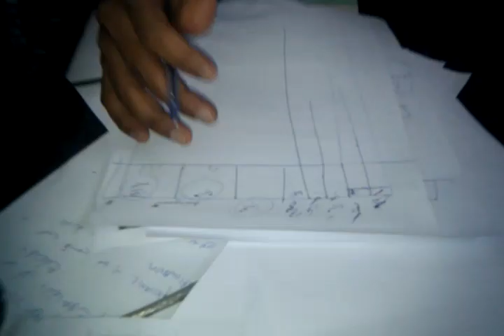Nafeer IT team أحد متطوعو فريق تقنية المعلومات ل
محمد صديق طلحة يحلل في نظام ادارة العمل الميداني